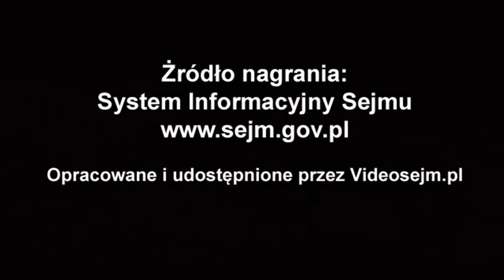Cezary Grabarczyk - wystąpienie z 17 września 2020 r.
Popierasz? Udostępnij! Cezary Grabarczyk - wystąpienie z 17 września 2020 r.

Pierwsze czytanie rządowego projektu ustawy o zmianie niektórych ustaw wspierających rozwój mieszkalnictwa